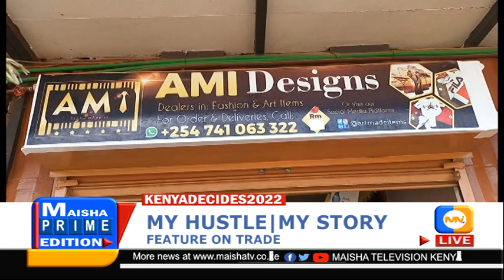MY HUSTLE MY STORY